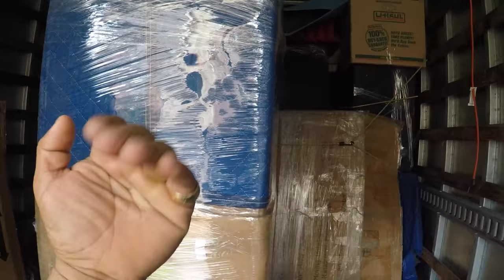How to Move and Pack a very Fragile Glass Curio Cabinet during the move